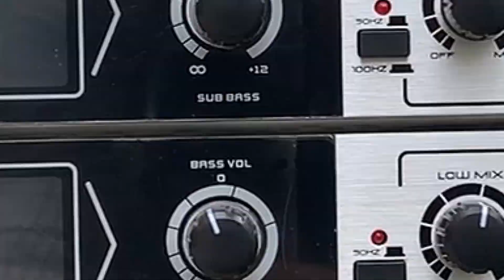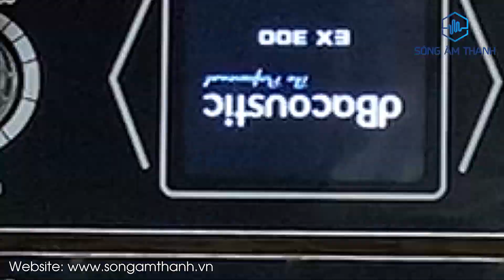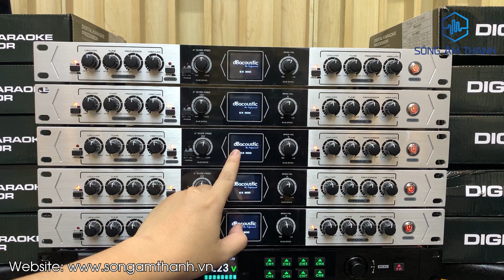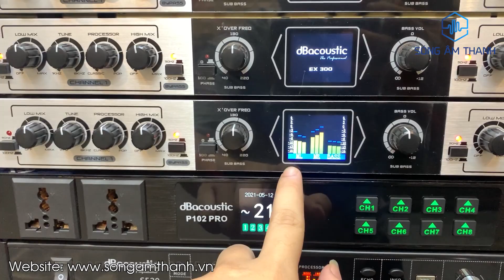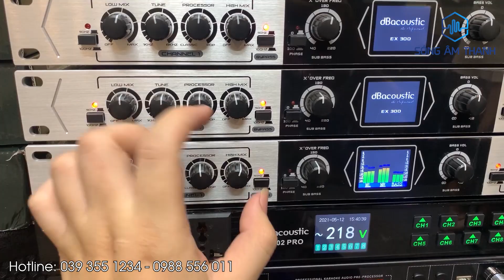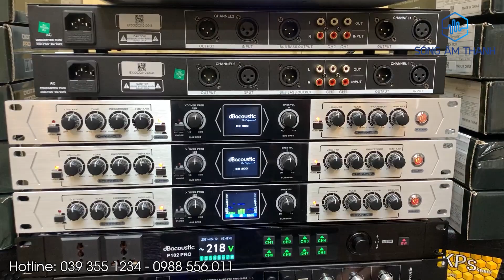Nâng Tiếng DBacoustic EX300 - Giá 1tr850